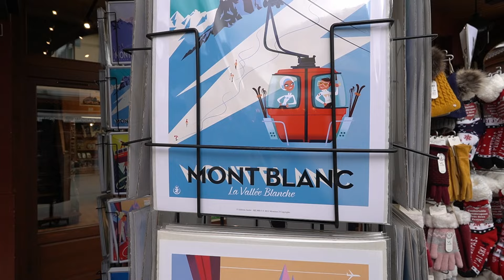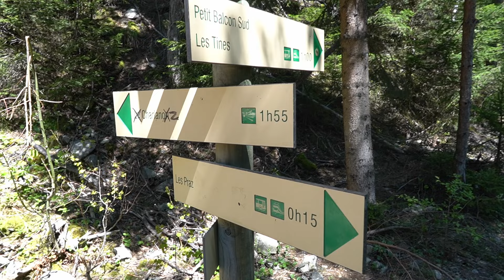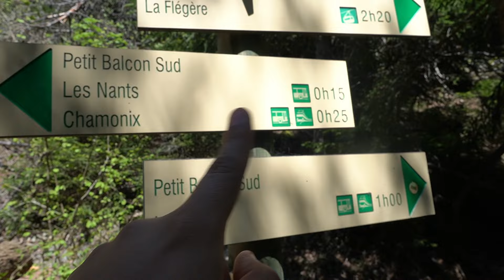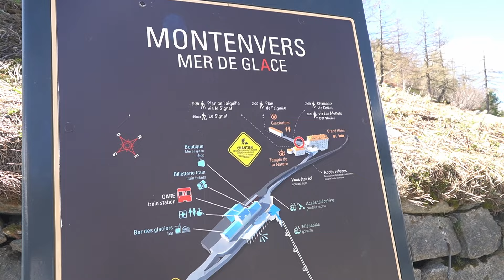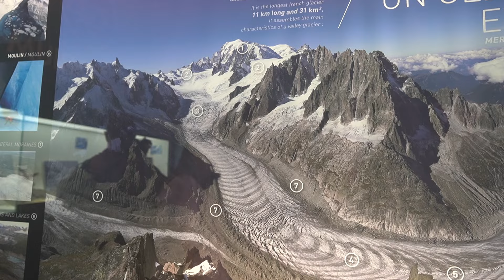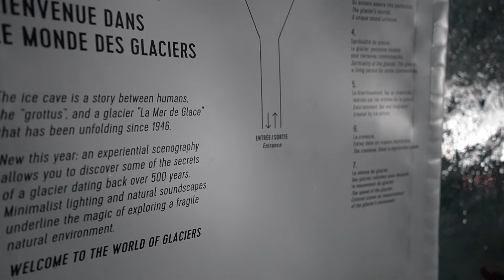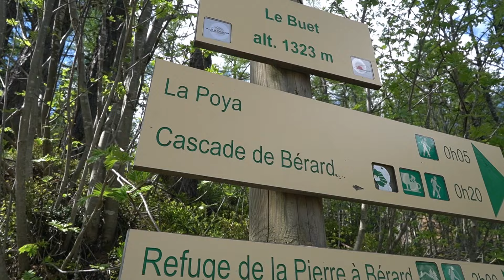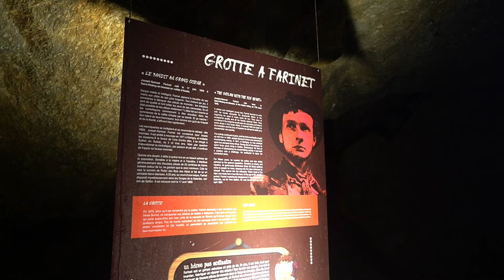CHAMONIX MONT BLANC | CONOCIMOS LOS ALPES FRANCESES (QUÉ HACER? PISÉ LA NIEVE!!)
Visitamos los Alpes franceses!! De manera concreta, fuimos a Chamonix Mont Blanc :).